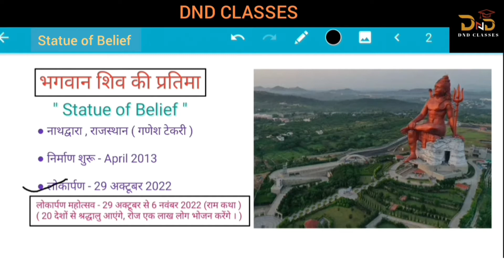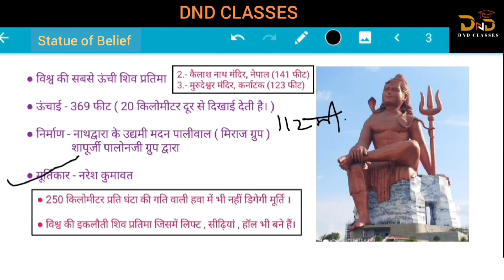Statue of belief Nathdwara | विश्वास स्वरूपम् | Shiv murti